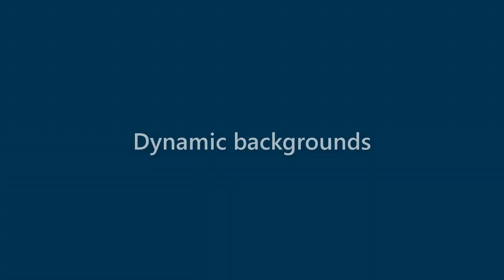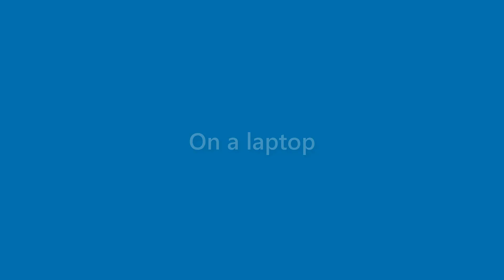Wallace Dickerson - appearance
Name Look - Wallace Dickerson - appearance. In this video we present "Wallace Dickerson" name look and feel in various scenarios.
This video will cover:
How does "Wallace Dickerson" look as a personal letterhead?
How does "Wallace Dickerson" look on a business card?
How does "Wallace Dickerson" look on a computer/laptop screen?
How does "Wallace Dickerson" look with different background colors?
How does "Wallace Dickerson" look with various fonts?